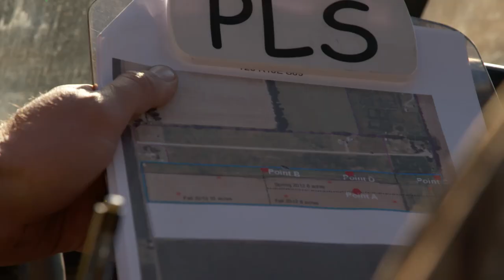Attracting Quail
Bobwhite quail have struggled to survive in recent years. But there are habitat improvements that landowners can do to help the quail populations rebound. MDC's Dave Hoover explains in this short video. Special thanks and video courtesy: National Bobwhite Conservation Initiative.